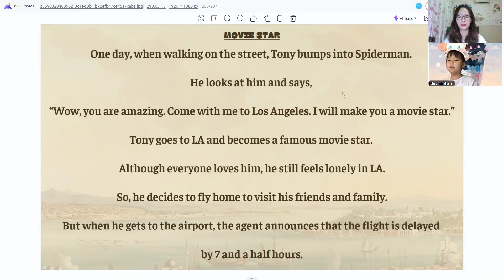Video test định kỳ của Nhật Linh E12 cùng Ms Vie